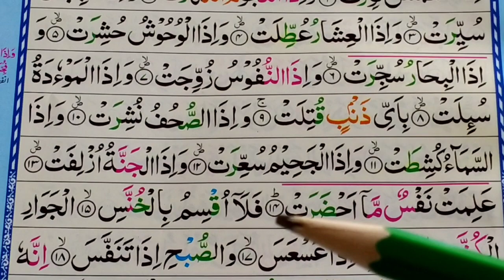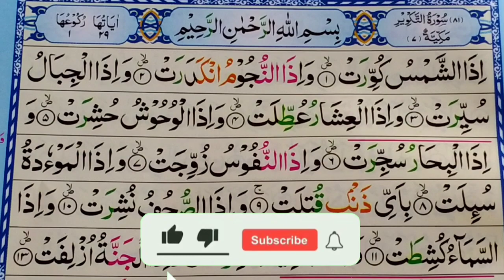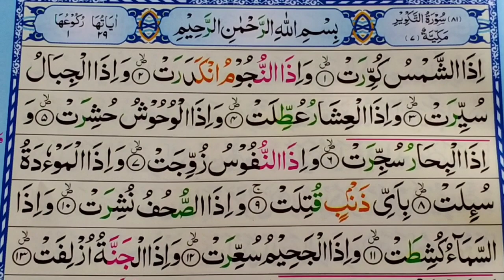Surah At-Takwir || Surah Takwir With Tajweed Lesson No:(1)|| سُورَۃُ التَّکوِیر سیکھئے تجوید کے ساتھ